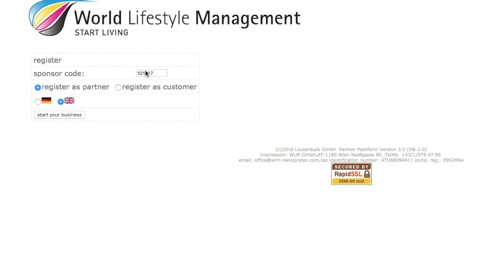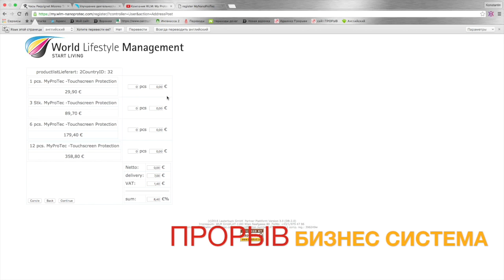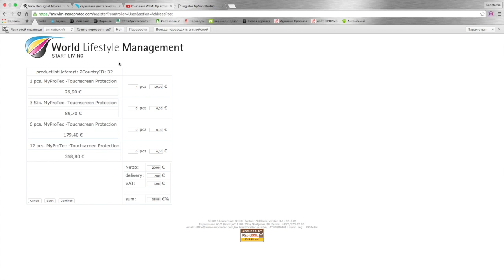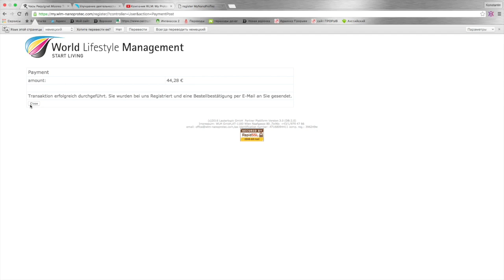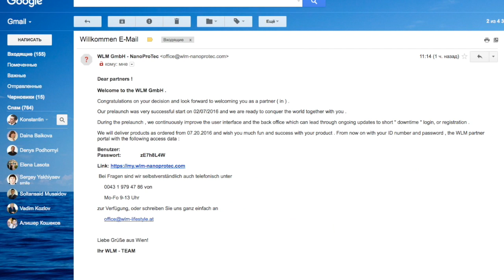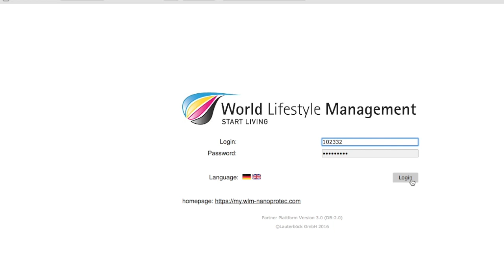MyProTec Регистрация в WLM КАК ПРАВИЛЬНО ЗАРЕГИСТРИРОВАТЬСЯ Видео инструкция 1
‪#‎MyProTec‬ - первое в мире средство на основе *нанотехнологий* для полной защиты вашего девайса (смартфона, планшета, ноутбука) от ударов, царапин, воды. MyProTec сохраняет ваш девайс в идеальном состоянии, И позволяет увеличивать стоимость при повторной его продаже. Теперь, даже через 1,5 года ваше устройство будет по-прежнему выглядеть, как новое! Представьте, ваше дорогое устройство в полной в безопасности! Компания WLM GmbH подготовила 13 NANO продуктов.
КАК ПРАВИЛЬНО ЗАРЕГИСТРИРОВАТЬСЯ
ЗАРЕГИСТРИРОВАТЬСЯ
Помогу зарегистрироваться в компании и начать зарабатывать!
Sarma Grinberga
Skype :  homeboss11